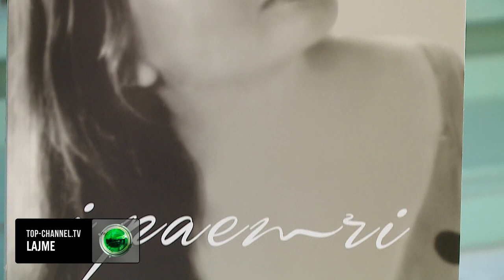Top Channel/ Regjisorja e parë shqiptare/ Drita Agolli do të festonte sot 97 vjetorin e lindjes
Drita Agollii, regjisororja e parë e diplomuar shqiptare dot do të festonte 97 vjetorin e lindjes.

"I paemri" libri i aktores, regjisoresh dhe pedagoges së njohur shqiptare u prezantuan në ribotimin e tij në hollin e Universitetit të Arteve, mes familjarësh, kolegësh, pedagogëve, ish-studentëve të saj dhe njerzve të skenës.